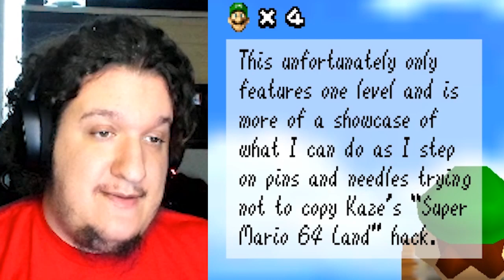This Klonoa Inspired Super Mario 64 Hack Is Beautiful 😍